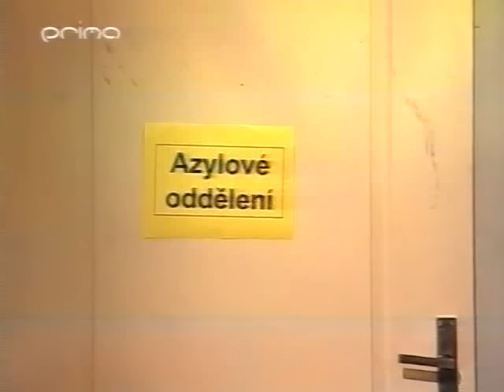Zdenek Izer Ded Maroz zada o obcanstvi v CR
Izer dorazi az z Ruska.